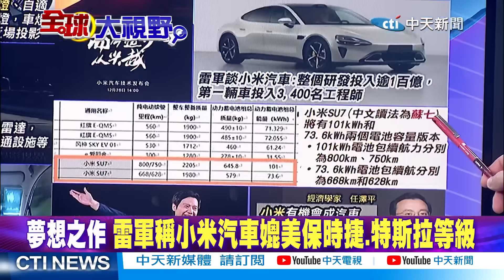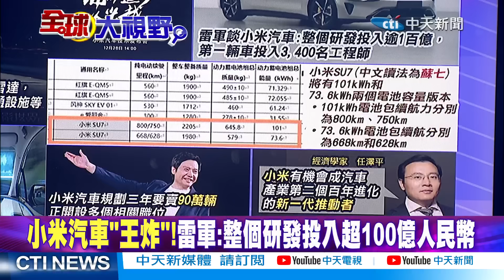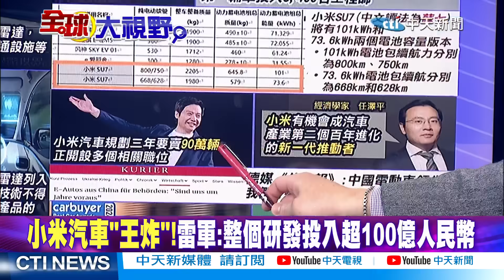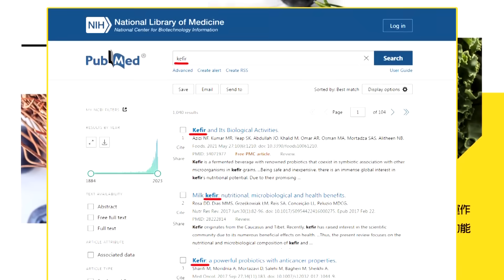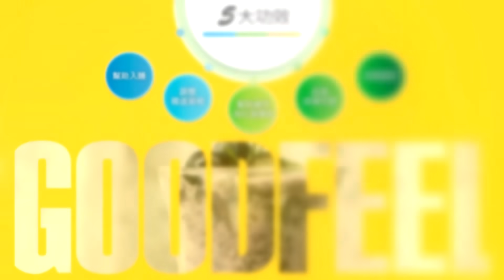"踢到鐵板"?仁愛礁"菲律賓"要自己解決?水上漂!"仰望U8"開車就像開船|【全球大視野 上】20231227完整版@全球大視野Global_Vision